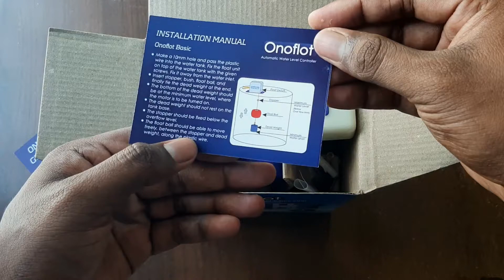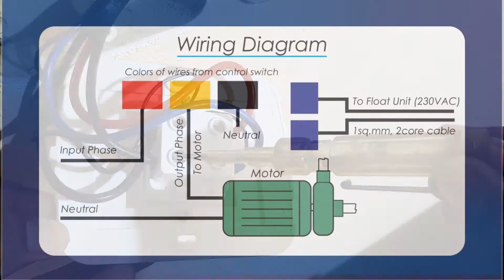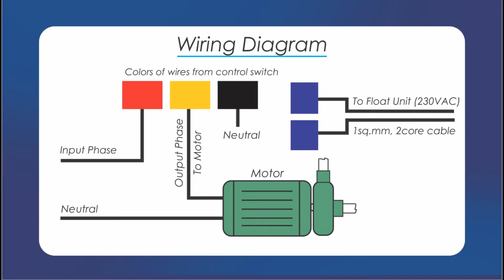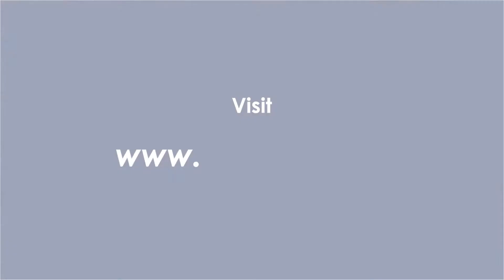വെള്ളം പമ്പിങ് ഇനി ഓട്ടോമാറ്റിക് - Onoflot Basic - Installation and Working (Malayalam)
ടാങ്കിൽ ഇനി വെള്ളം തീരില്ല. ഓവർഫ്‌ളോ ഇല്ല.
Onoflot Automatic Water Level Controller automates your water pump.

ടാങ്കിൽ വെള്ളം തീരുന്നതിനു മുൻപേ മോട്ടോർ തനിയെ ഓണാകുകയും ഓവർഫ്ലോയാകുന്നതിനു മുൻപേ തനിയെ ഓഫാകുകയും ചെയ്യും.

1 വർഷ വാറന്റിയോടൊപ്പം ഓണോഫ്ലോട്ട് ബേസിക് (Onoflot® Basic*) 1099 രൂപയ്ക്ക് ആമസോണിൽ നിന്ന്  ഓർഡർ ചെയ്യൂ:

Purely Mechanical & Highly Durable.
ഓണോഫ്ലോട്ടിന്റെ മറ്റ് ഉൽപന്നങ്ങൾ കാണാൻ ഞങ്ങളുടെ ആമസോൺ ഓൺലൈൻ സ്റ്റോർ സന്ദർശിക്കൂ :

Trade Enquiry Solicited.

Product of India.

*1HP വരെയുള്ള പമ്പുകൾക്ക് (10A).

Manufactured and Marketed by
INTIFOS INDUSTRIES
TMC 19/229CA, Block 45/2,
Star Homes Annex,
Thripunithura, Kochi, Ernakulam, Kerala - 682301.

Since 2009